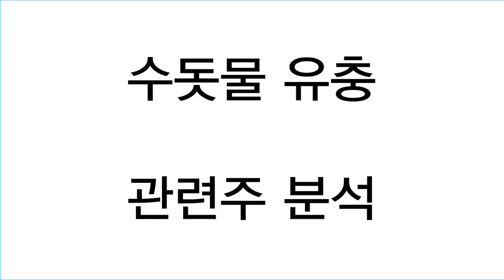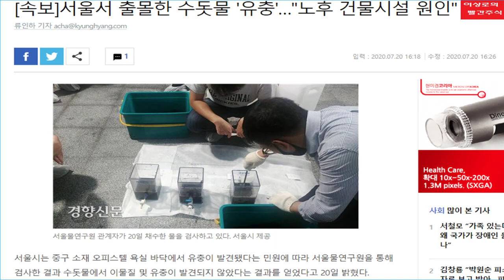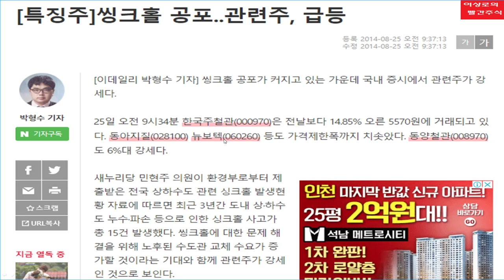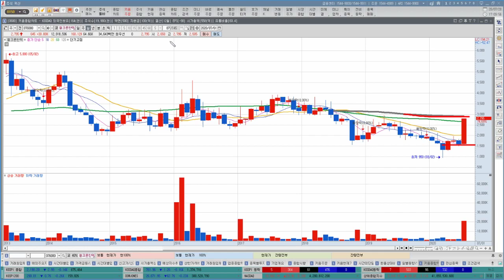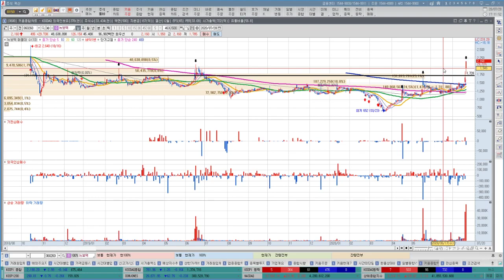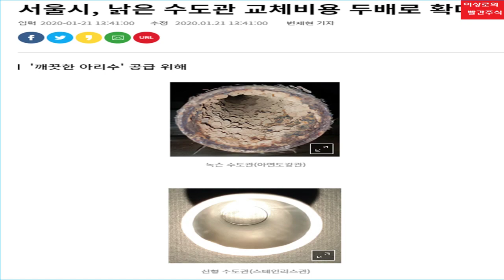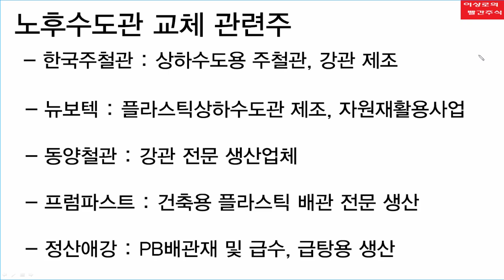웰크론한텍, 뉴보텍, 시노펙스 수돗물 유충관련주 핵심종목은? 수돗물유충관련주와 수도관관련주 함께 보자.(feat. 씽크홀, 노후수도관)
전국에서 수돗물 유충이 발견되었다는 소식이 기사화되면서 웰크론한텍, 뉴보텍이 크게 급등하며 상한가마감하였습니다. 시노펙스도 상승하는 모습이 나타났습니다. 수돗물 유충관련주와 노후수도관 교체로 인한 수혜를 받는 한국주철관, 동양철관 등 수도관관련주의 관계와 분석, 앞으로의 전망에 대해서 알아보겠습니다.